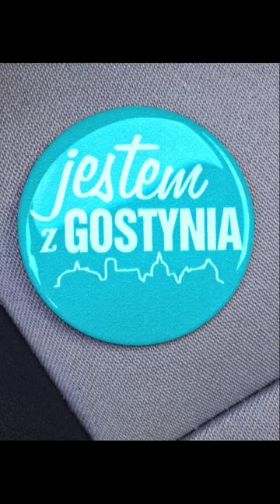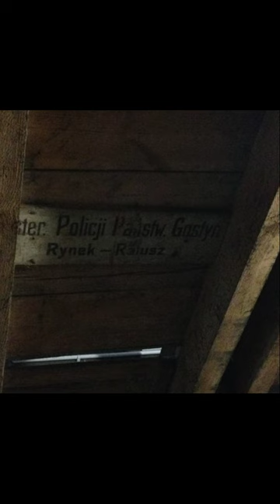ratusz Gostyń Miejsca(raczej)Niedostępne